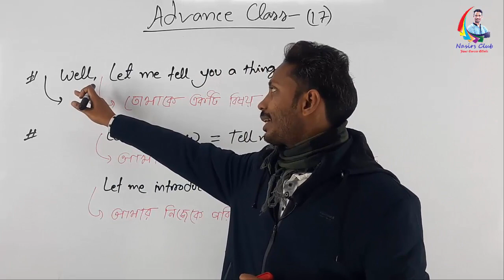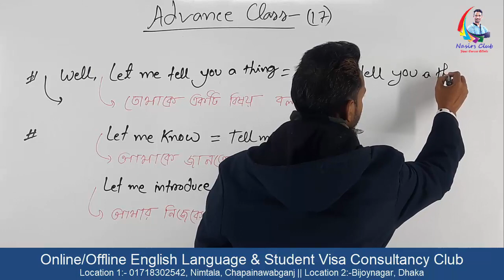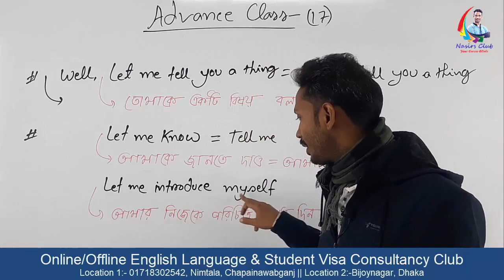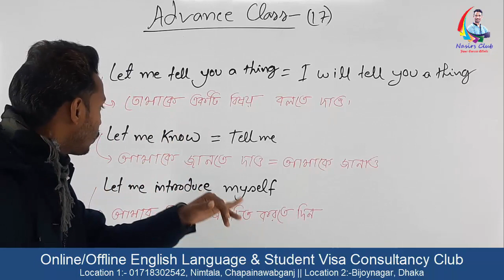Let me tell you a thing || Let me know || Advance Class 17